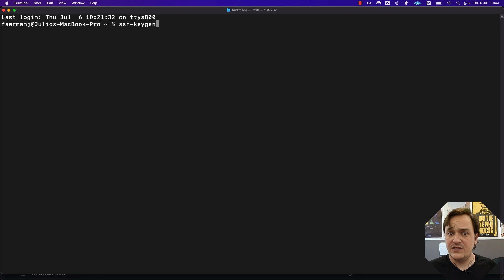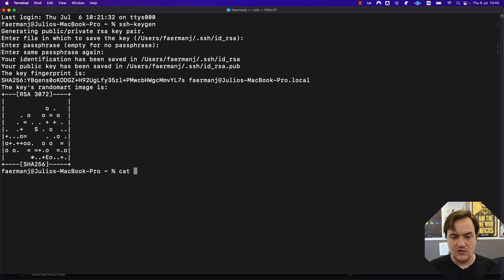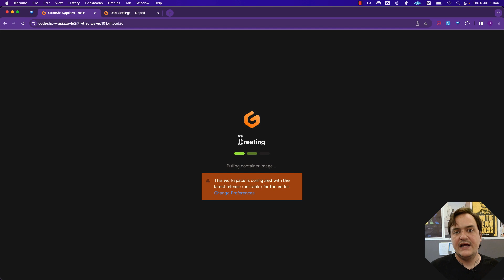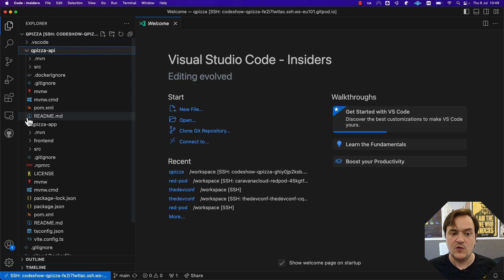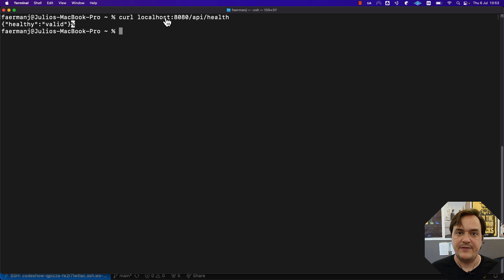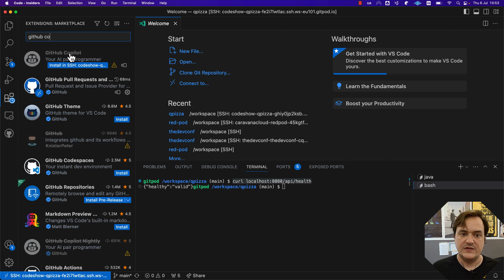6 - VSCode Desktop com Gitpod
Vamos configurar o ambiente de desenvolvimento no GitPod via VSCode Desktop local, através do SSH.